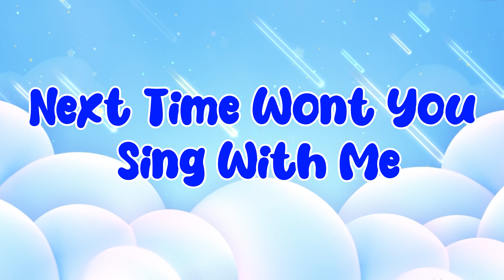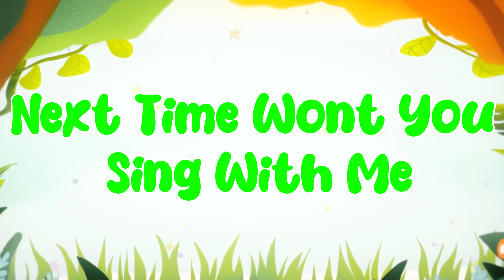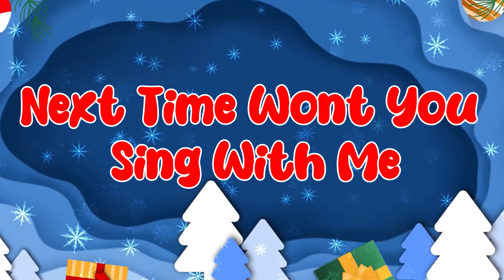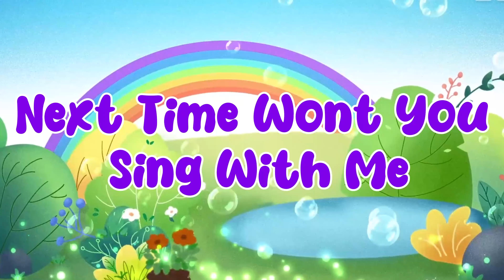Phonics Song for Toddlers - A for Apple - Phonics Sounds of Alphabet A to Z - ABC Phonic Song